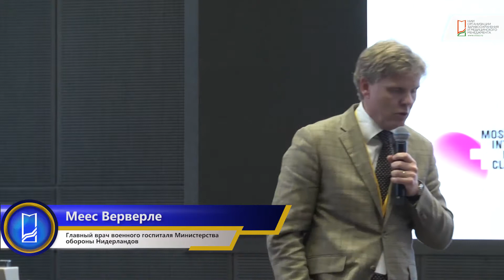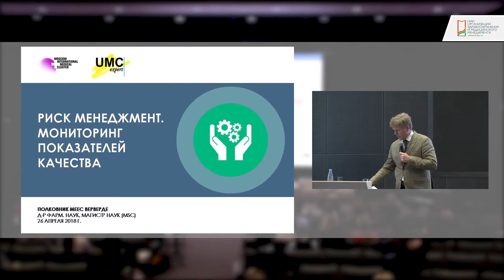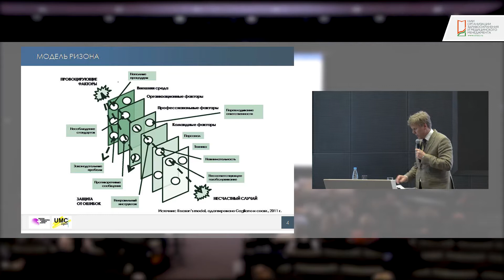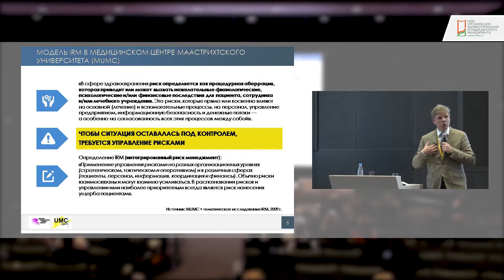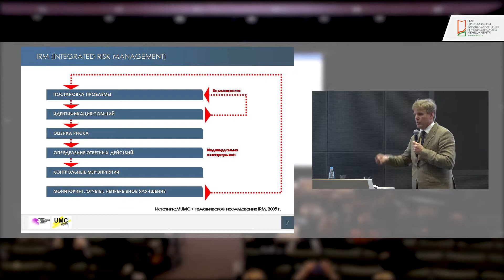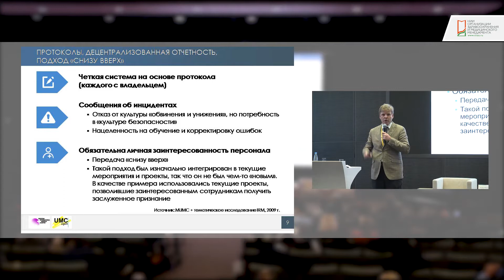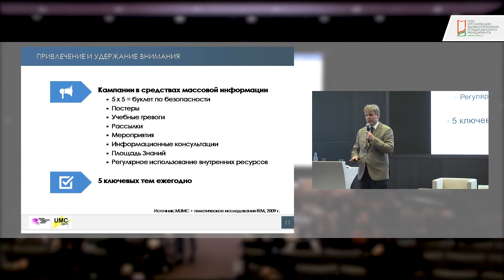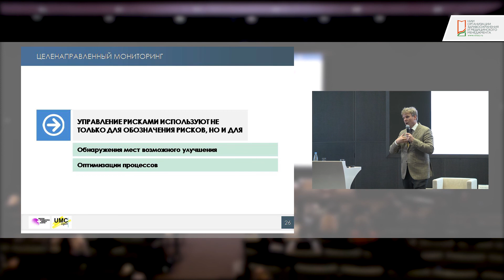Риск-менеджмент. М. Верверде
Видеолекцию «Риск-менеджмент. Мониторинг показателей качества» представляет главный врач военного госпиталя Министерства обороны Нидерландов, доктор фармацевтических наук, магистр наук (Master of Science) полковник Меес Верверде.

Меес Верверде рассказывает об управлении рисками, матрице и моделях рисков в лечебных учреждениях. В том числе он рассматривает показатели качества и поясняет, как их развивать.

Ролик подготовлен в ходе совместного проекта по созданию серии видеолекций НИИ организации здравоохранения и медицинского менеджмента ДЗМ и Московского международного медицинского кластера